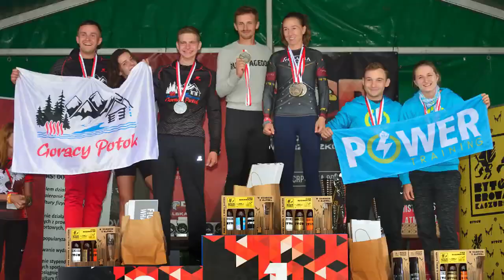II MP OCR Radotki k/Płocka 2019 Sztafeta